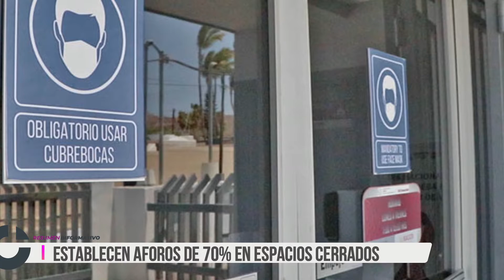ResumenInformativo 17 Junio 2022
ResumenInformativo 17 Junio 2022 en BCS con Zarahí Hamburgo